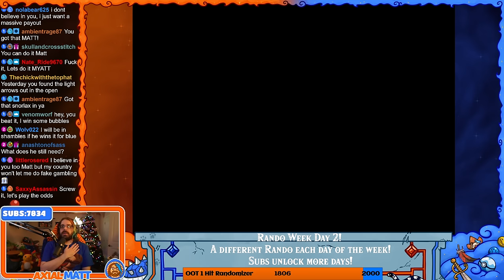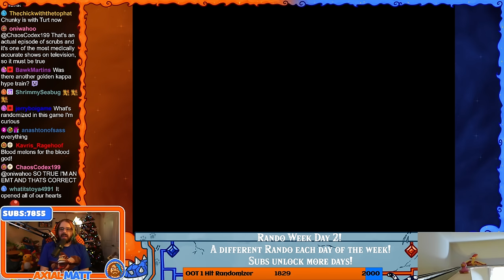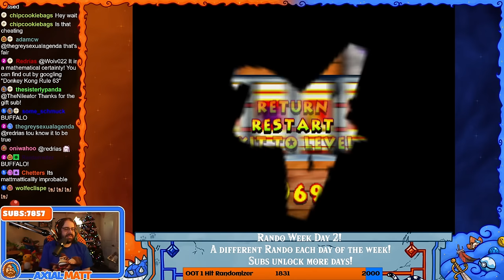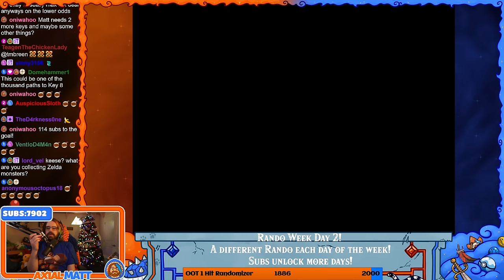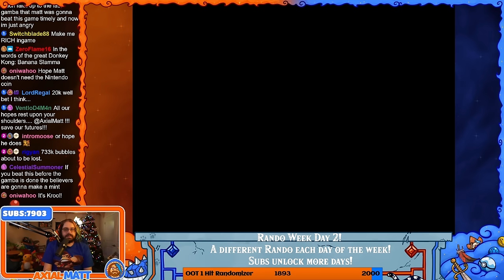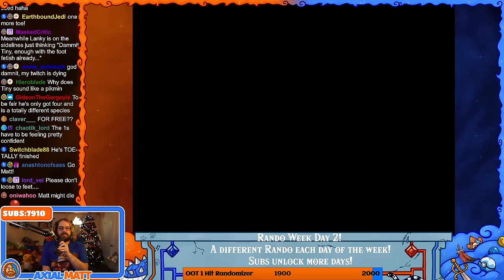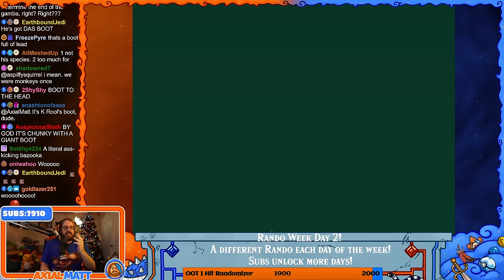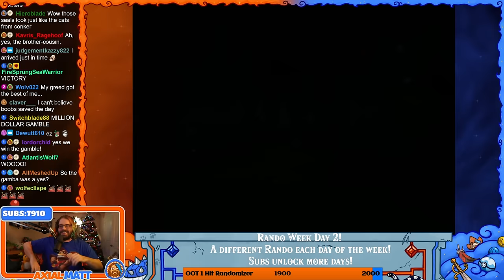A Race Against Time to Punch a Crocodile! | DK 64 Randomizer | Rando Week 2024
Join the Mage Discord!
Follow the Mage Community on Twitter!

ArleyDino